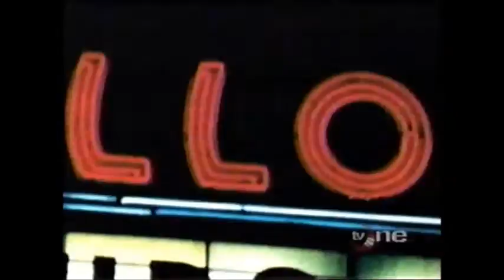The Mighty Clouds Of Joy Tribute (Short History)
One of my favorite quartets gospel groups.